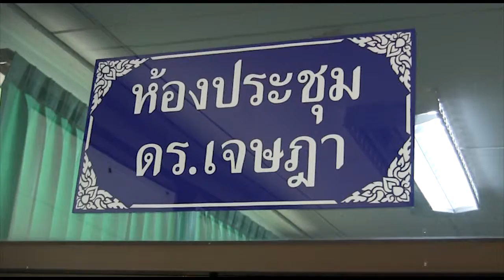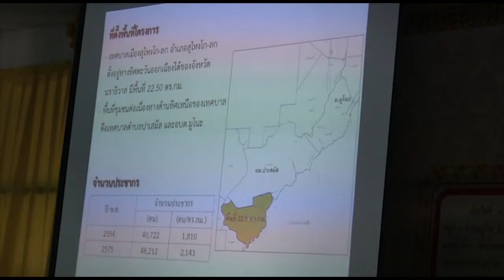ประชุมป้องกันแก้ไขปัญาน้ำท่วม | 22 มิ.ย.60